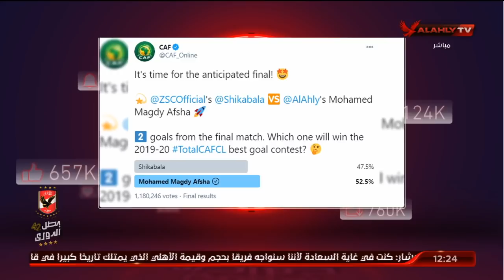اعتراف خالد الغندور بهدف شيكابالا: "ليس له قيمة قولًا واحدًا" | الأهلي خط أحمر